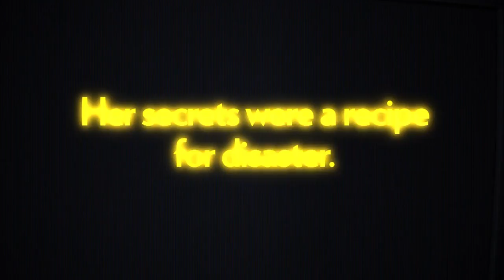She Thought She Had It All… I HELLO SUNSHINE Book Trailer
“A clever beach bag must-have” (People) from Laura Dave—the author of the “addictive” (Us Weekly) and critically acclaimed bestseller EIGHT HUNDRED GRAPES—“a smart, fun read about trying to live an authentic life in the age of social media overload” (PopSugar).

Sunshine Mackenzie is living the dream—she’s a culinary star with millions of fans, a line of #1 bestselling cookbooks, and a devoted husband happy to support her every endeavor. She has it all…until her secrets come to light.